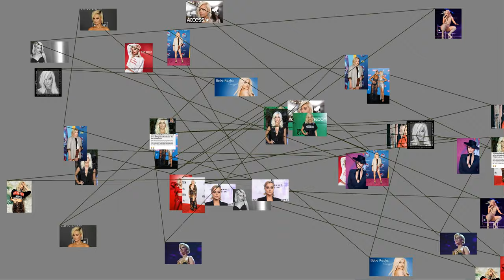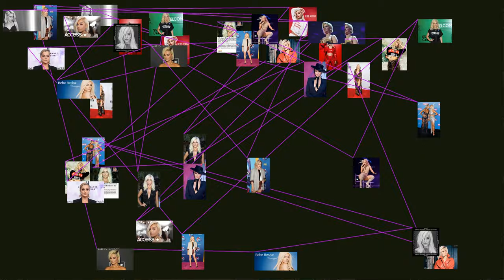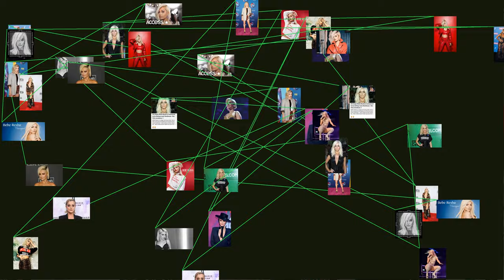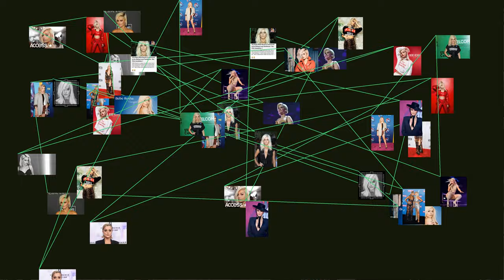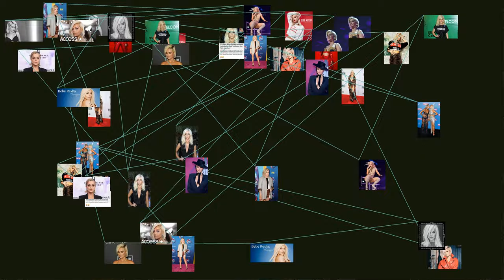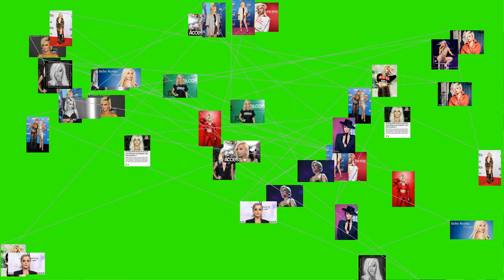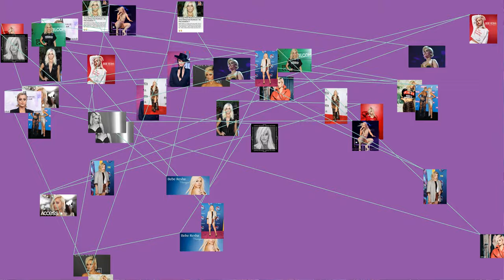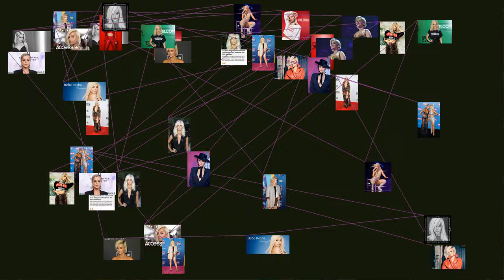Bleta " Bebe " Rexha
Bleta " Bebe " Rexha (/ ? b i? b i ? r e? d? ? / BEE -be RAY -juh ; born August 30, 1989) is an American singer and songwriter. After signing with Warner Bros. Records in 2013, Rexha received songwriting credits on Eminem and Rihanna 's single " The Monster " (which later received the Grammy Award for Best Rap/Sung Performance) and has also contributed songwriting to songs recorded by Shinee, Selena Gomez, and Nick Jonas. Rexha released her debut extended play in 2015, I Don't Wanna Grow Up, which saw the moderate commercial success of the singles " I Can't Stop Drinking About You " and " I'm Gonna Show You Crazy ".
Rexha released two additional extended plays in 2017, All Your Fault: Pt. 1 and All Your Fault: Pt. 2, which again saw the moderate success of the singles " I Got You " and " The Way I Are (Dance With Somebody) ". Rexha has also seen success with several collaborations including " Me, Myself &amp; I " with G-Eazy, " In the Name of Love " with Martin Garrix, and " Meant to Be " with Florida Georgia Line, the latter of which seeing large success as a country crossover single, peaking at number two on the Billboard Hot 100 chart in the United States. Rexha's debut studio album Expectations (2018) reached number 13 on the Billboard 200 chart in the United States and saw the success of its lead single " I'm a Mess ", and brought Rexha two nominations for Best New Artist and Best Country Duo/Group Performance at the 61st Grammy Awards.
Early life
Rexha was born on August 30, 1989, in Brooklyn, New York, and moved to Staten Island, New York to ethnic Albanian parents. Her father, Flamur Rexha, was born in Debar, North Macedonia when it was part of Yugoslavia. He immigrated to the US at the age of 21, and her mother, Bukurije Rexha, was born in the US to an Albanian family with roots in Gostivar (which, like Debar, is now part of North Macedonia). In the Albanian language, blete means " bee "; and she explained "My parents are Albanian, and people started calling me 'Bebe' for short." She and her family moved to nearby Staten Island when she was six.
Rexha played trumpet and taught herself to play guitar and piano. Rexha attended Tottenville High School on Staten Island, where she took part in a variety of musicals. She also joined the choir, while still in high school. After joining the choir, she discovered that her voice was a coloratura soprano. Rexha lists Coldplay, the Cranberries, Lauryn Hill, Alanis Morissette, and Kanye West as musical influences.
As a teenager, Rexha submitted a song to be performed at the National Academy of Recording Arts &amp; Sciences ' annual "Grammy Day" event. Rexha earned the "Best Teen Songwriter" award, beating around 700 other entrants. As a result, she signed a contract with talent scout Samantha Cox, who encouraged Rexha to enroll in songwriting classes in Manhattan.